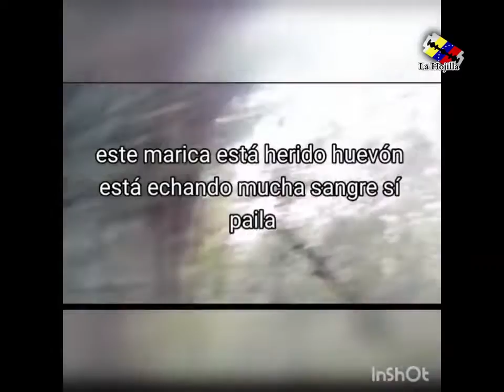Soldados colombianos en Ucrania